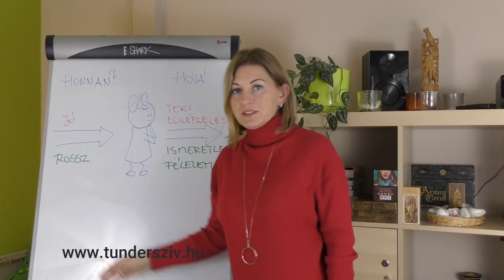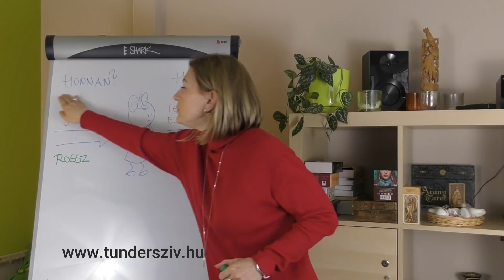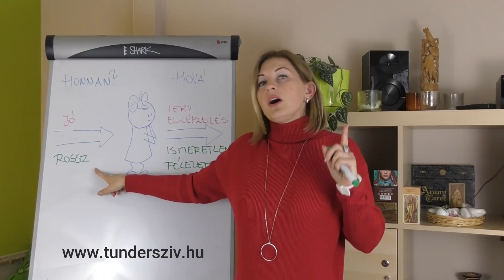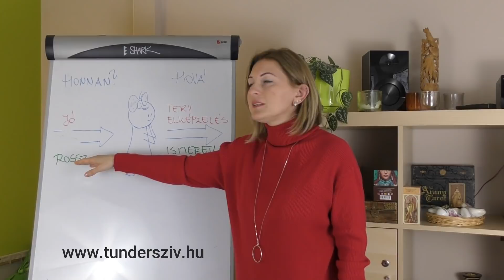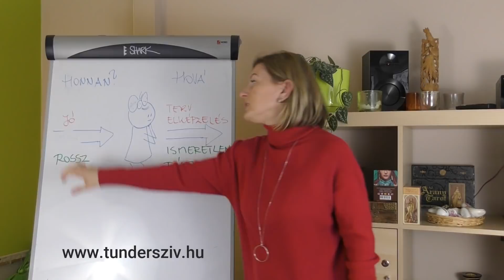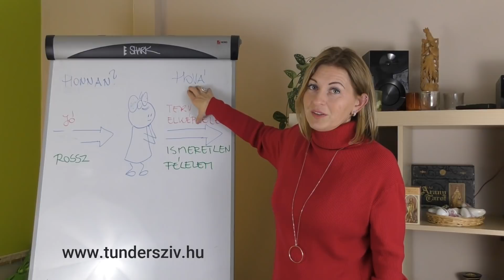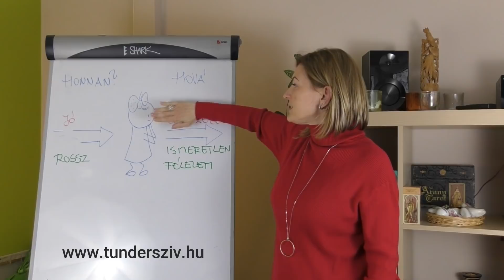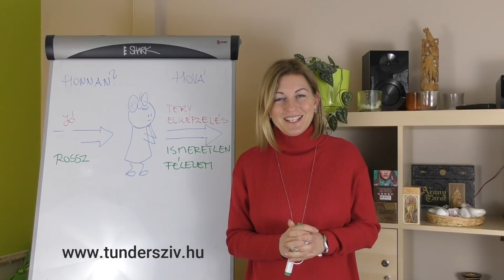Vajon miért NEM lépsz, miközben tudod, hogy mit kellene tenned?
Sok-sok konzultációmon hangzik el ez a mondat: "Erika, nem értem magamat, miért NEM TESZEM azt, amiről tudom, hogy tennem kellene!"

Vannak tipikus esetek:

- Tudod, hogy boldogtalan vagy a kapcsolatodban és már semmi sem szól a kapcsolat mellett, de nem érted magadat sem, hogy MIÉRT NEM LÉPSZ ki belőle?
- Vagy tudod, hogy fogynod kellene, és persze tudod, hogy mozognod kellene és diétáznod is, de mégsem teszed meg ehhez az első lépéseket? Vagy, ha meg is teszed, elakadsz és feladod ezt is hamarosan?
- Vagy benned van egy belső hajtóerő arra, hogy indíts egy vállalkozást, vagy állást változtass, de mégsem indulsz el? Persze, ebben sem érted önmagadat: miért is nem teszed...

Sorolhatnám a helyzeteket, amiket nem lépnek meg az emberek, miközben önmaguknak sem tudnak értelmes és jogos magyarázatot említeni, ami miatt inkább benne ragadnak egy toporgásban, egy nem működő, álló szituációban.

Mi kell ahhoz, hogy elindulj?
Vajon mi hozná meg az áttörést, az érvet, a MOTIVÁCIÓT, a prioritást, a kényszert, hogy mozdulj meg magadért, és mi az, ami visszatart?